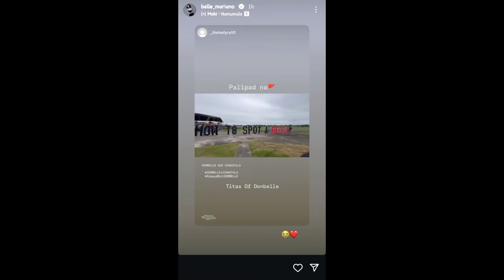DONNY at BELLE naging emosyonal sa ginawa ng mga BUBBLIES!! Daming pasabog para sa DONBELLE😱😍